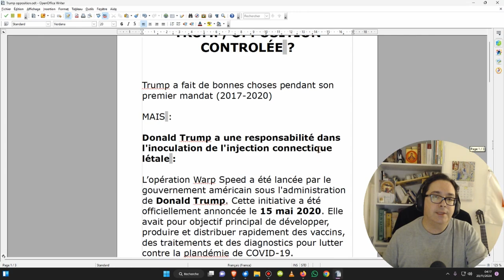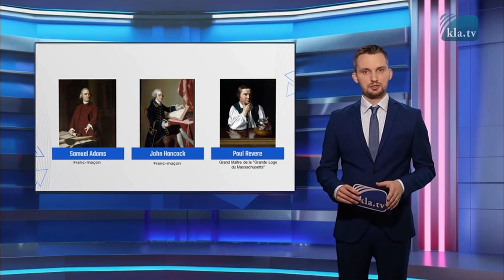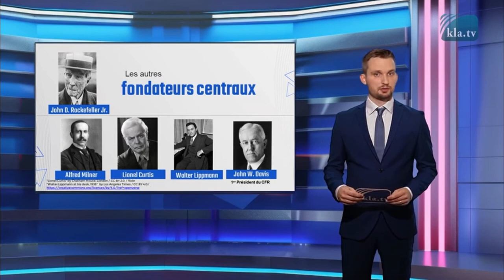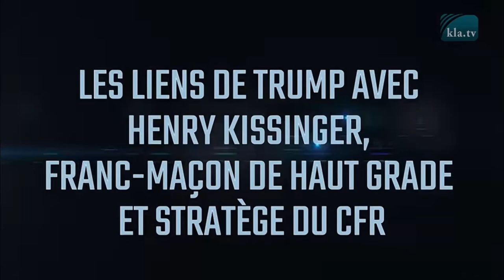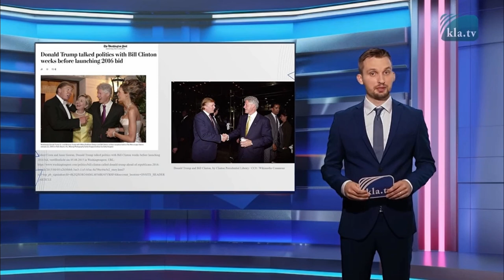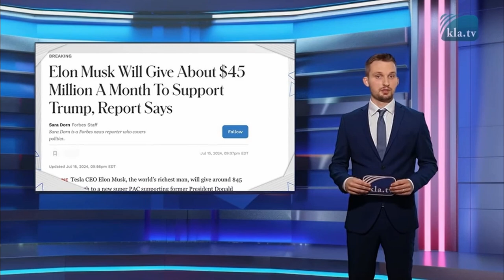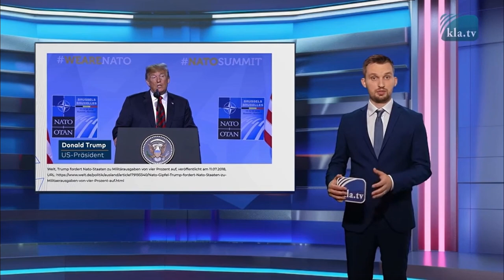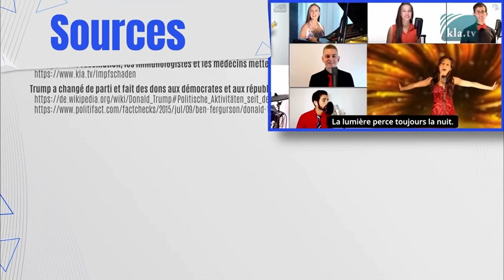Trump, opposition contrôlée ?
🎁Pour un don en Bitcoin (BTC) :
1EDkdEqg1yCEXRyezortD5xUFAugH3a3Gc